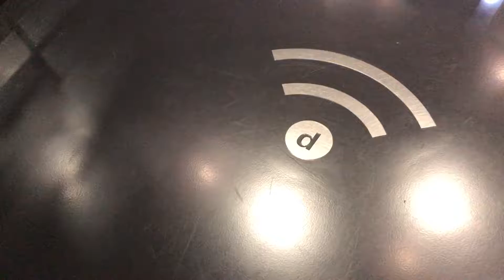BMW музей аудио описание